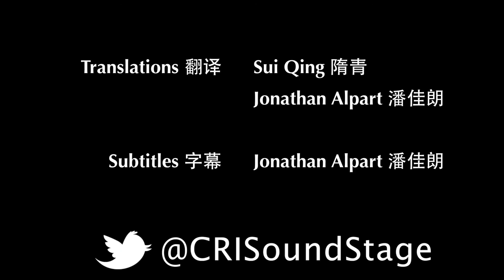The Sound Stage - Episode 97: Blooper Reel（NG）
Despite his mastery of hosting The Sound Stage, everyone makes mistakes from time to time!  Enjoy this collection of Jonathan’s funniest blunders over the past three and a half years.

Next episode:
Ajinai

WeChat Official 微信公众号:
CRITheSoundStage